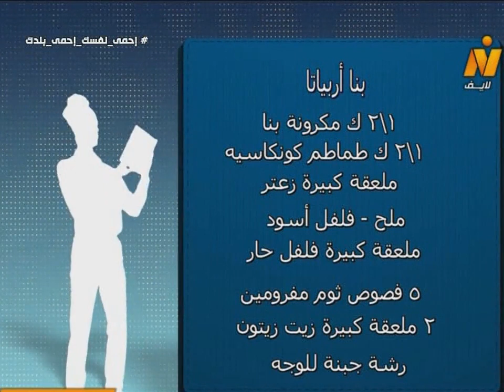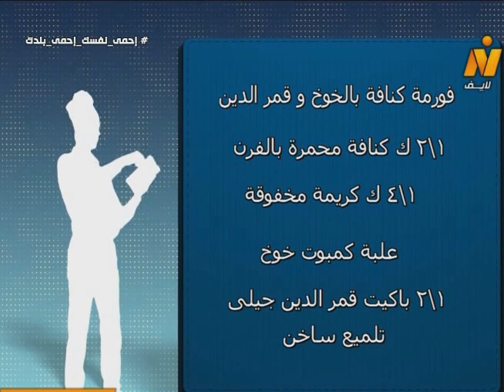برجر – بنا أربياتا – كنافة بالخوخ – قمر الدين